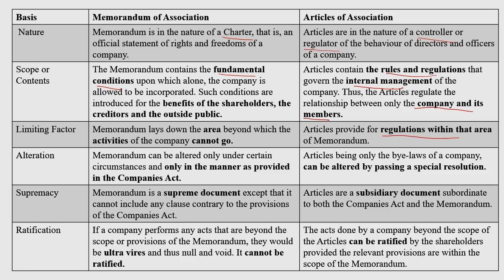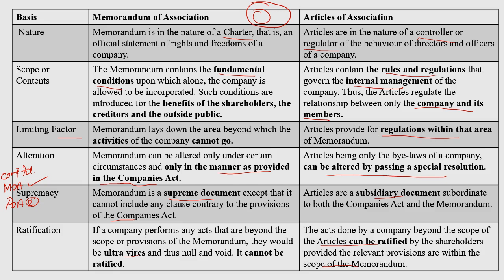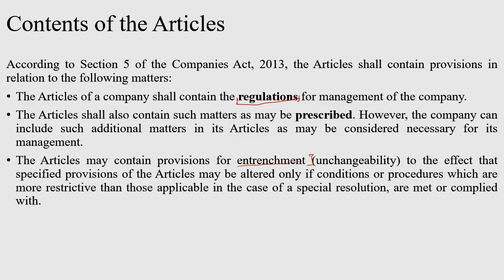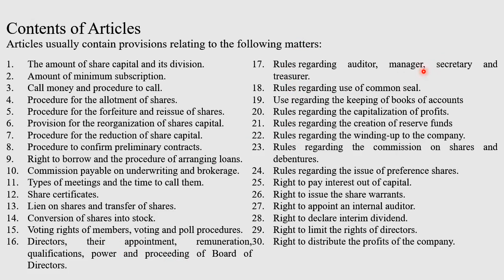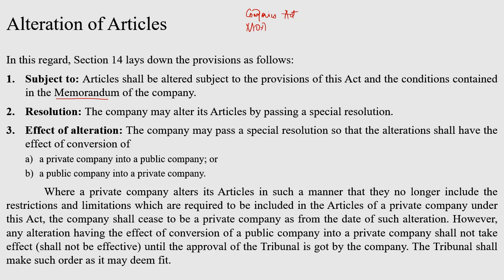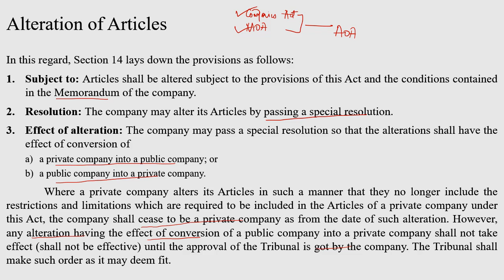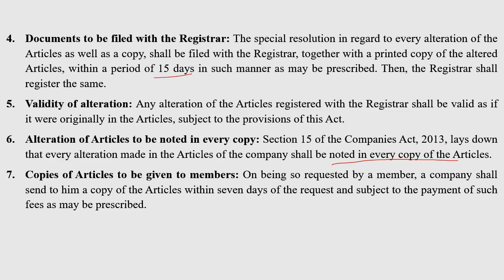Articles of Association | Contents | Alteration | Difference between MOA and AOA | B.COM